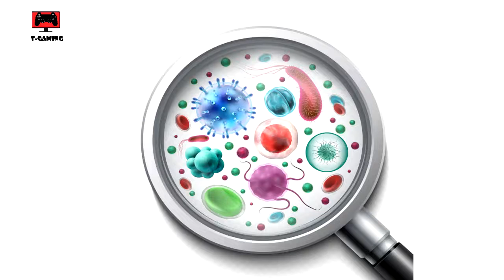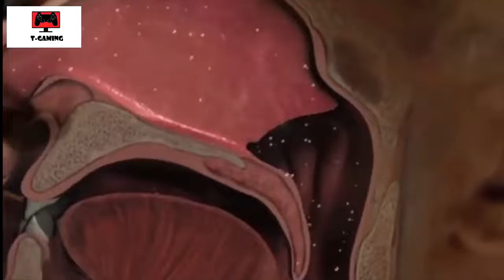आखिर क्या होता है Virus & Single Multi Cells [IN HINDI] | Technology & Gaming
Hello Friends
In this video, i will talking about viruses like what is virus and Difference Between single cell & multi cell. I hope you like this video

Thanks For Love & Support
-BY RS Rawat